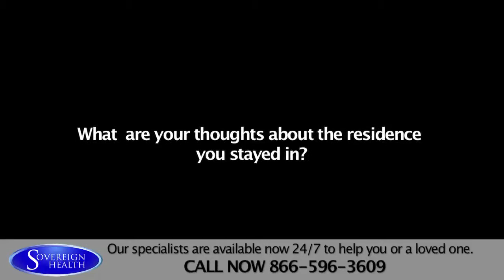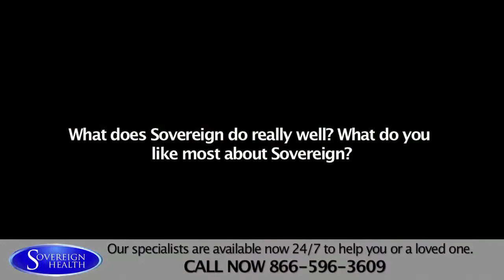Denise Received she Needed to Live a Sober Life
Denise shares her story in the Dual Diagnosis Program at Sovereign Health Group in this video review. She knew she needed help, but delayed entering treatment, so her husband helped her find a center. They heard of Sovereign Health from another person and felt it was the right choice for her situation. She is from New Jersey and was inspired to get out of her element and be alone, which is why she came to California and to Sovereign Health. She had an addiction to alcohol and opiates for 8 years. It is her third time in treatment and her first time at a 30-day center. Prior to coming to Sovereign Health, she was sober for 8 months but relapsed in August.

Sovereign Health Group offers high quality and comprehensive Addiction, Dual Diagnosis, & Mental Health Treatment Programs for Adults & Adolescents including support services for the family system.  We have multiple treatment locations in the United States.  Sovereign Health’s treatment programs specialize in addressing the underlying mental health conditions by utilizing innovative and cutting edge cognitive testing, rehabilitation, and evidence based treatment modalities.  We accept Most Private Insurances.

Connect with Sovereign Health Group:
Websites: